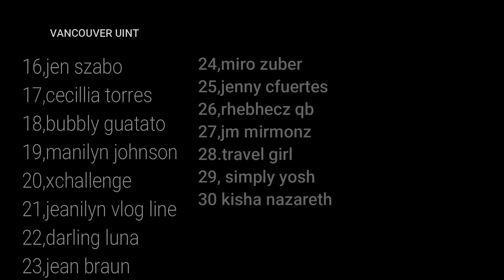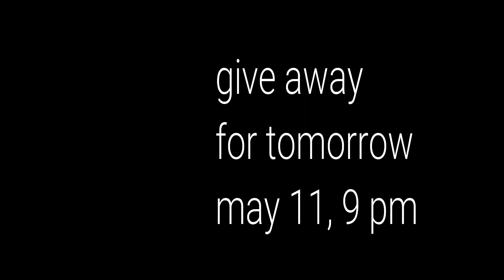1k, subs , give away 2k pesos only ldR /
hello ,,,   mga amega final ko na give away tom sana maka join kayu  kahit  small amount  give away tomorrow ,, sorry guys kung supper late .. kasi busy ang lola nya,,